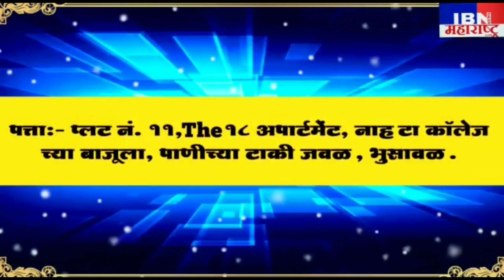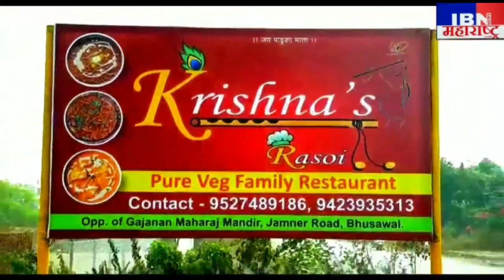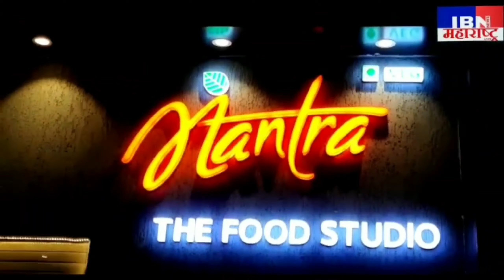भुसावळ-क्रिडाप्रेमींची मागणी पूर्ण,स्व.निखिल खडसे स्मृती चषकाला जोरदार होणार सुरुवात,ॲड.बोधराज चौधरी